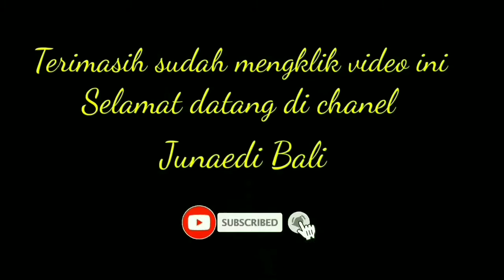mekemit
Mekemit merupakan suatu kegiatan dimna kita begadang di pura